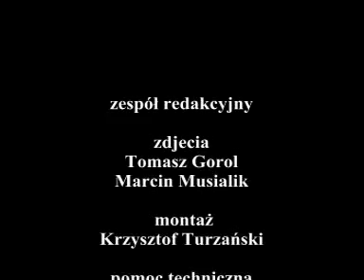Radio na Wakacje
Impreza Radia Piekary - Radio na Wakacje.